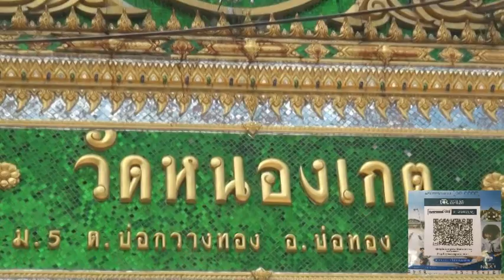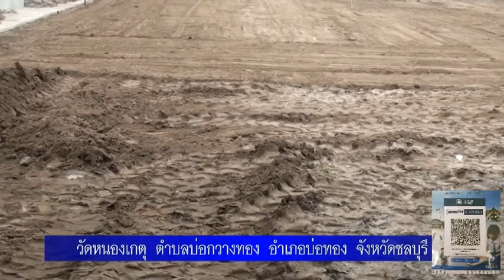รายการนพเก้าสะพานบุญ-วัดหนองเกตุ-จ.ชลบุรี-ส่งช่อง215(PSI)